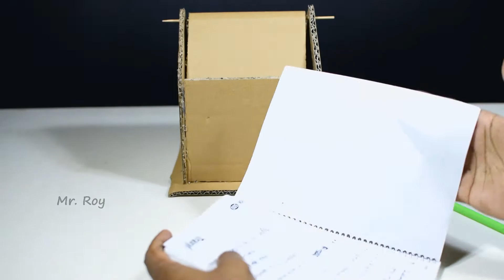How to make trash bin with cardboard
How to make trash bin with cardboard.  I shown how to make diy trash bin at home using cardboard. How to make desk trash bin from cardboard.

If you want to see more life hacks, tricks & EXPERIMENTS

I make this video Using:
Nikon D5300 Camera,
Tripod: Digipod TR688V,